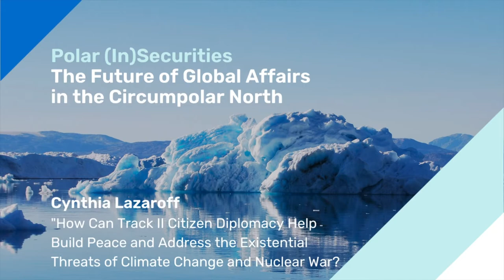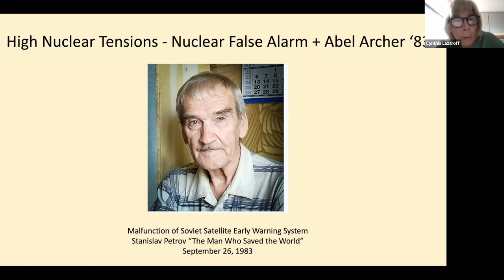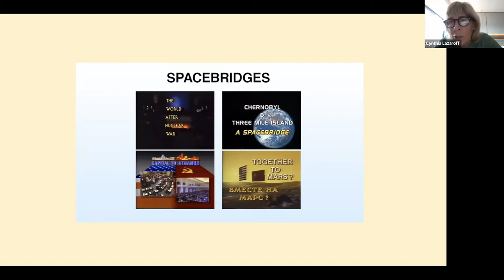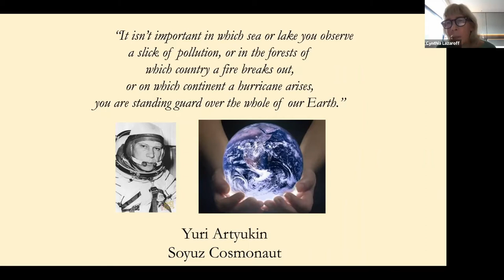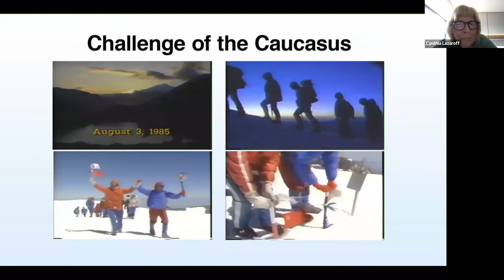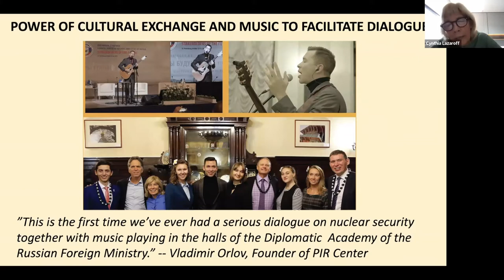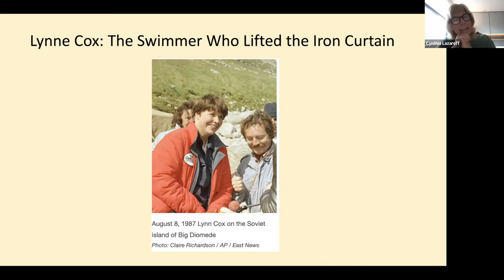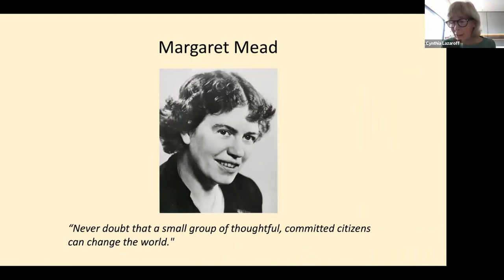Polar (In)Securities: Cynthia Lazaroff | The Arctic Institute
The Arctic Institute launched its inaugural conference titled "Polar (In)Securities: The Future of Global Affairs in the Circumpolar North" between June 8-10, 2022.

We are grateful to Cynthia Lazaroff for leading a roundtable discussion titled “How Can Track II Citizen Diplomacy Initiatives Help Build Peace and Address the Existential Threats of Climate Change and Nuclear War?” The session considered examples from the Cold War and present day, and how people-to-people diplomacy and demonstrations of cooperation in the Arctic and beyond can help reduce tensions, improve U.S.- Russia relations, and address existential threats for the benefit of all humanity.

Cynthia Lazaroff is an award-winning documentary filmmaker and founder of Women Transforming Our Nuclear Legacy. Cynthia is dedicated to catalyzing efforts in U.S.-Russia relations to reduce the nuclear risk and to working with people in Russia and all countries to move towards a world without nuclear weapons. She is convening Bering Strait for Peace, a gathering of indigenous peoples from Russia and the U.S. in the Bering Strait, and Women Transforming Our Nuclear Legacy, an international online mentoring program to empower women to transform our nuclear legacy and build a global movement to abolish nuclear weapons.